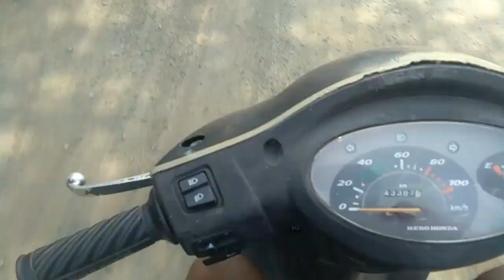lockdown ke 1 din phele? 😰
Hello everyone hope aap sb badiya hogye enjoy kr rhe hogye bhai View's nahi aarhe hai koi bhi glti ho rhi hai agr video mai toh batao bhai log or baki toh sb theek hai lockdown hai toh sb ghr pe rahiye safe rhi or support krte rhi thanku so much bhai log for supporting thank u for watching